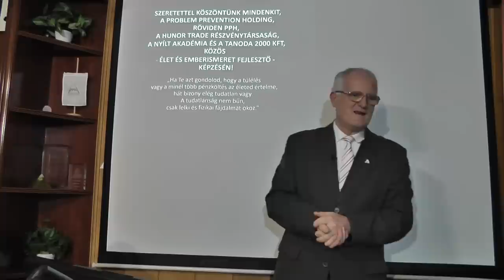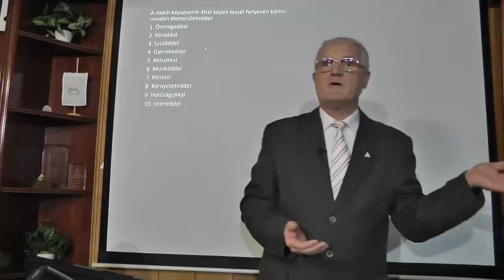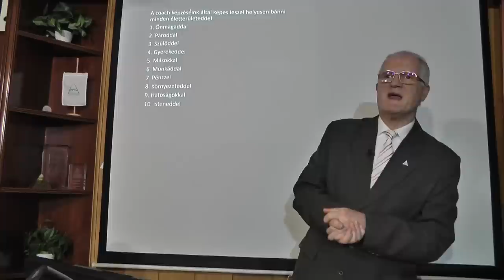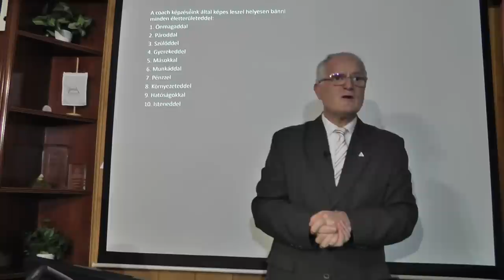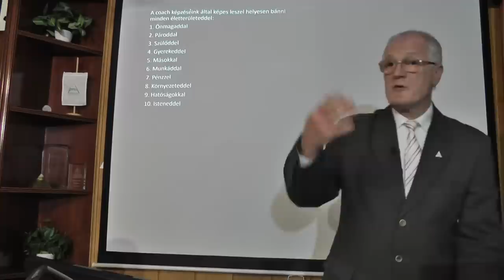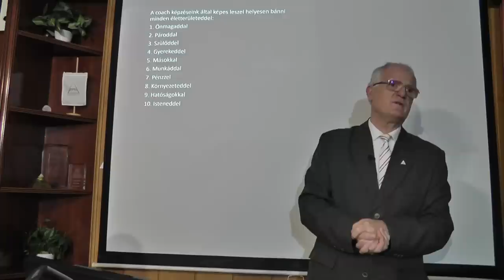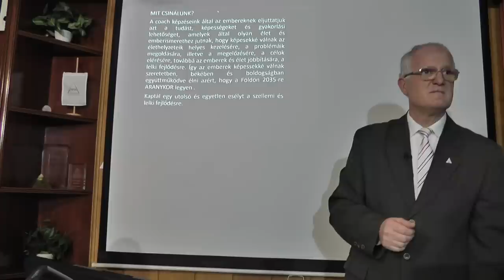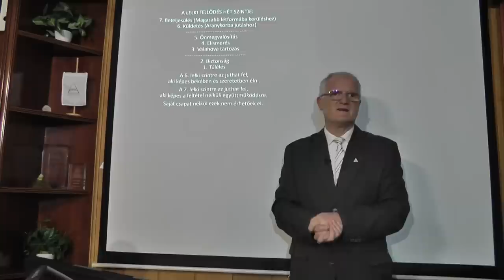2023 01 22 - A MULTIMILLIOMOSOK ÜZENETEI - Szedlacsik Miklós ember és életjobbító mester-coach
A MULTIMILLIOMOSOK ÜZENETEI. Szedlacsik Miklós mester-coach ember és életjobbító ingyenes előadása. A PPH - Nyílt Akadémia ingyenes képzése. Csatlakozz a ténylegesen használható tudáshoz a weboldalunkon a következő linkre kattintva!